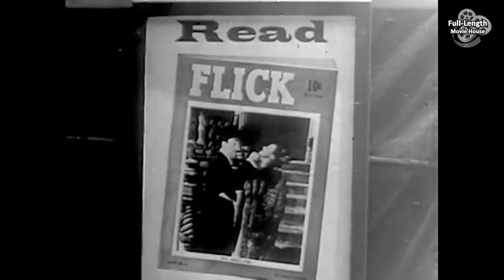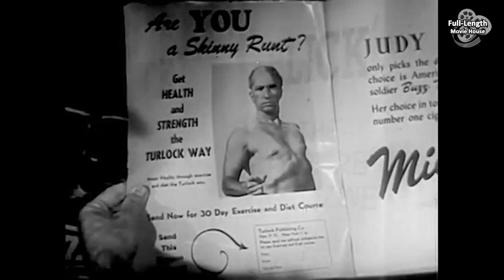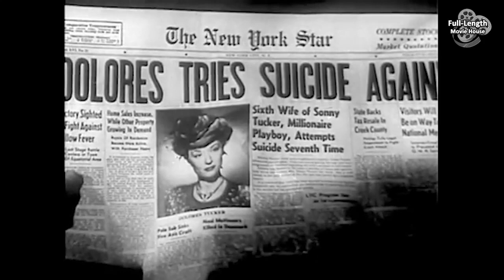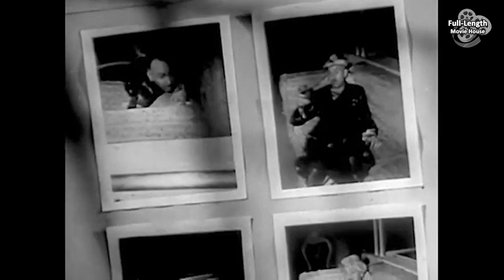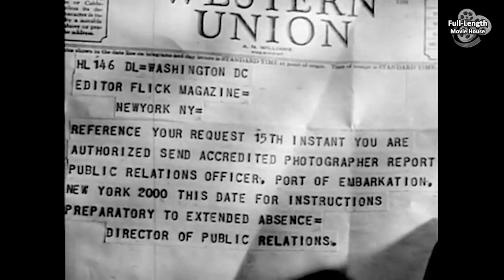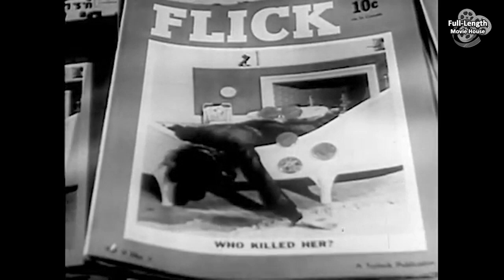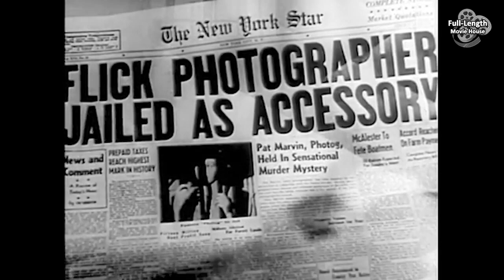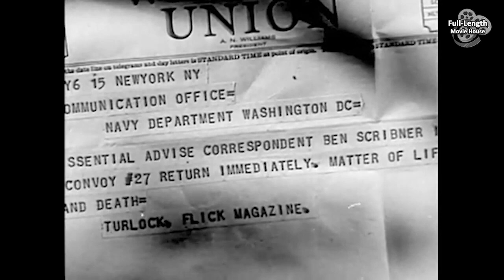Double Exposure (1944) — Comedy Crime Film / Chester Morris, Nancy Kelly, Jane Farrar, Phillip Terry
Iowa Photographer Lands Job in New York City with Her Fake Photo...

Plot (may contain spoilers): In New York City, James R. Tarlock (Richard Gaines), a fitness fanatic and publisher of the picture magazine Flick, tells his editor, Larry Burke (Chester Morris), to hire Pat Marvin (Nancy Kelly), a small town Iowa photographer, based on a great photograph of a crashing airplane. After Tarlock leaves, Larry fires a photographer for faking a picture. It turns out that Pat's boyfriend, Ben Scribner (Phillip Terry), faked her airplane picture. Pat is very excited about the job offer. Ben is less enthused about her leaving for the big city, but supports her decision to take the job.

Larry is pleased to discover that his new employee is an attractive woman and takes her out to dinner. Pat seizes an opportunity by taking photographs of Dolores Tucker (Jane Farrar), the wife of much-married millionaire Sonny Tucker (Charles Arnt), laying on the floor of the restaurant's ladies' room after a suicide attempt. For a follow-up, Pat disguises herself as a chorus girl to gain entrance to Sonny's apartment. Dolores walks in shortly afterward and becomes very jealous. Pat has to knock her out with a punch to get away, taking pictures of Dolores and Sonny before and after.

Pat invents a brother named Ben to fend off Larry's amorous advances. To Pat's surprise, the real Ben follows her to New York. When Larry walks in on them, Pat introduces her "brother". Ben reluctantly goes along with the deception. He decides to stay in New York, and talks Larry into giving him a job.

Meanwhile, Sonny asks Pat to marry him, after he divorces Dolores. Dolores makes a scene when she finds them together at a nightclub.

Larry finally finds out about Ben and does not believe Pat when she says she was going to tell him. In anger, he sends Ben on an assignment, one that (unbeknownst to him) puts him aboard a ship bound for Russia. Meanwhile, Tarlock assigns Pat to take a series of photographs of a fake murder for the magazine's readers to try to solve. However, the photo of Pat, as the "victim", looks just like a real police photo of the dead Dolores, slumped face down on a couch. Pat is indicted for murder. Larry tries to get Ben back to corroborate Pat's story, but learns that Ben was not among the survivors when his ship was torpedoed. Larry proves that Dolores was killed by Sonny. Afterward, Larry breaks up with Pat, guilt-ridden over Ben's death. Then Ben shows up and punches him. It turns out Ben spent 20 days on a raft with another woman and married her.

Double Exposure is a 1944 American crime comedy film directed by William Berke, and starring Chester Morris and Nancy Kelly.

Cast
Chester Morris as Larry Burke
Nancy Kelly as Patricia "Pat" Marvin
Phillip Terry as Ben Scribner
Jane Farrar as Dolores Tucker
Richard Gaines as James R. Tarlock
Charles Arnt as Sonny Tucker
Claire Rochelle as Smitty
Roma Aldrich as Mavis

This document includes material from the Wikipedia article "Double Exposure (1944 film)"